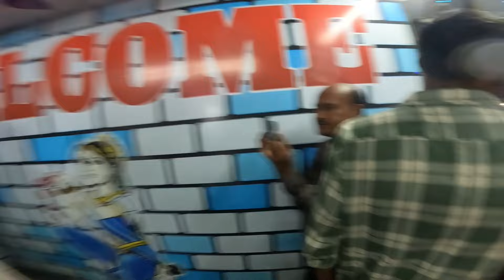रायगढ़ मीना बाजार 2024 |cghero_aditya | Raigarh Mina Bajaar Tour 2024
Raigarh City Janmashtami Mela Tour |cghero_aditya | Raigarh Mina Bajaar 2024

Background Music